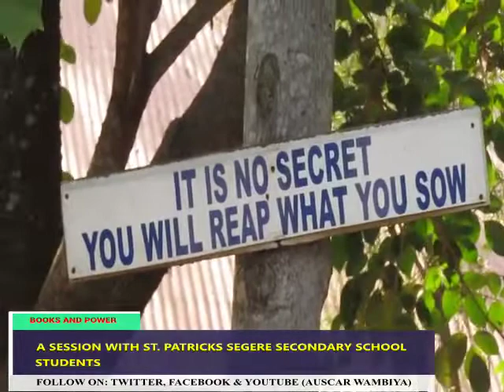A Session on The Relationship Between Books and Power with Segere Secondary School Students